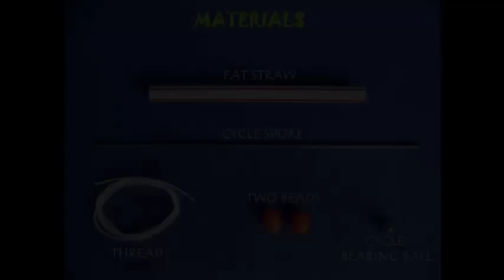Mini Straw Pump | Assamese | Pumps from the Dump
For making this Pump you need a fat straw, cycle spoke, thread, a bead, steel ball etc. Tie the string around the threaded end of the spoke to make the piston. Cut a small hole at one-third height for the Delivery Port. Fix a bead tightly at the bottom end of the straw. After affixing you should be able to see the hole in the bead. Drop a fat steel ball in the fat straw. Then insert the Piston and the cycle spoke Connecting Rod. Finally insert another bead. This will complete the pump.
Place the pump vertically in a glass of water. Hold the straw with one hand and move the cycle spoke up-down with the others. After a while water will gush out. This work was supported by IUCAA and Tata Trust. This film was made by Ashok Rupner TATA Trust: Education is one of the key focus areas for Tata Trusts, aiming towards enabling access of quality education to the underprivileged population in India. To facilitate quality in teaching and learning of Science education through workshops, capacity building and resource creation, Tata Trusts have been supporting Muktangan Vigyan Shodhika (MVS), IUCAA's Children’s Science Centre, since inception. To know more about other initiatives of Tata Trusts, please